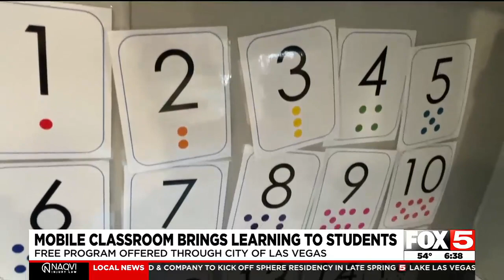City of Las Vegas program teaches preschoolers valuable skills before kindergarten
The Strong Start Go Mobile Academy is giving little ones a head start to set them up for success in kindergarten.